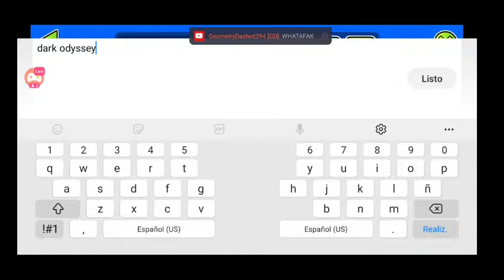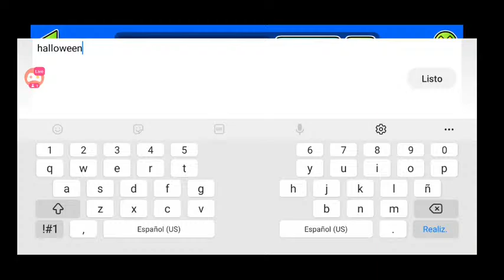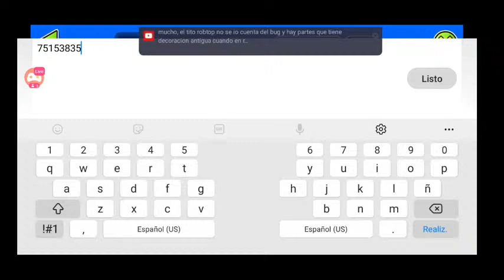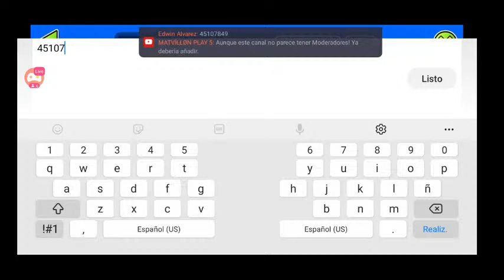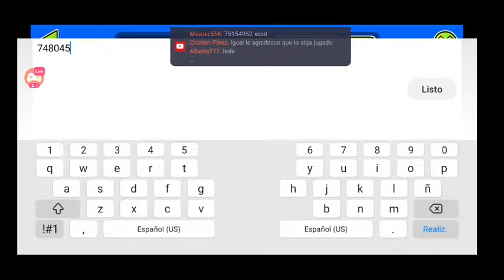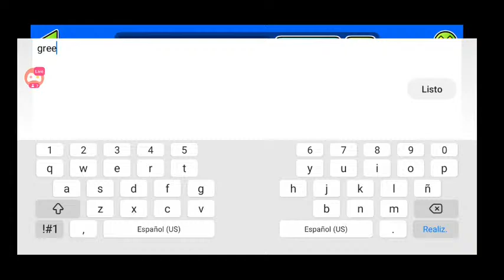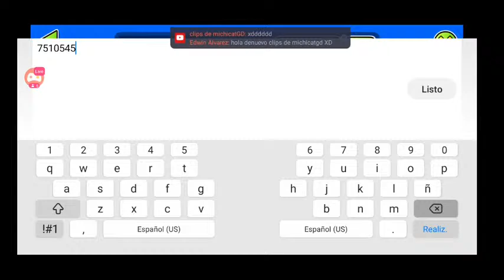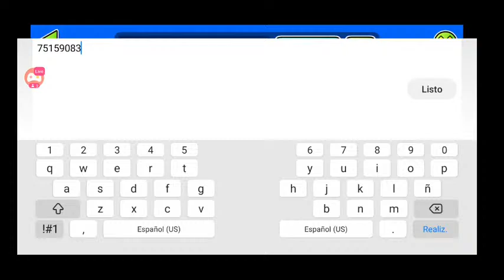level repuest y practicar más demon 🤑